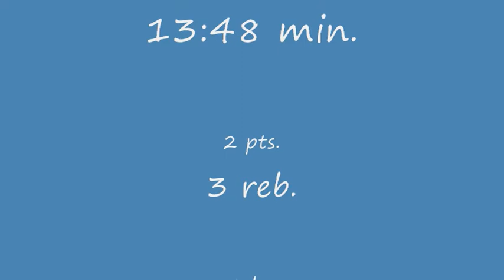Marcin Gortat w meczu z Chicago Bulls 02.01.2010